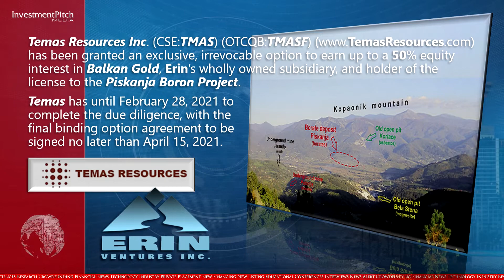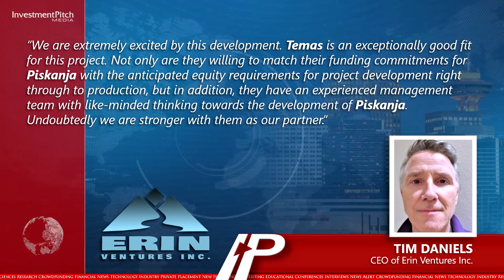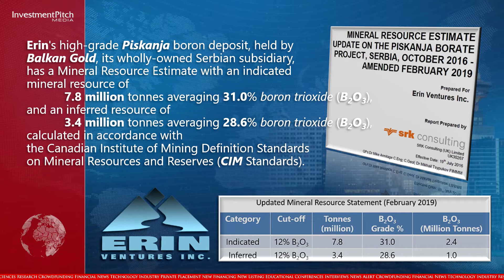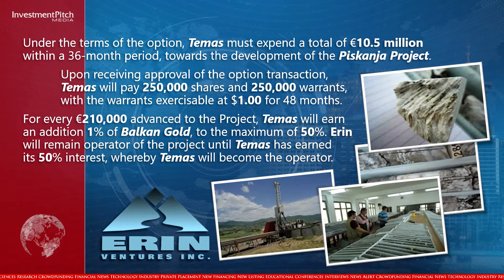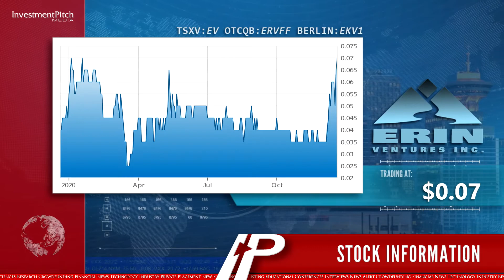Erin Ventures partners with Temas Resources for development of Erin’s Piskanja Boron Project/Serbia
Erin Ventures Inc., a Canadian based international mineral exploration and development company, has entered into a Letter of Intent with Temas Resources for the joint development of Erin’s Piskanja Borate Project in Serbia.